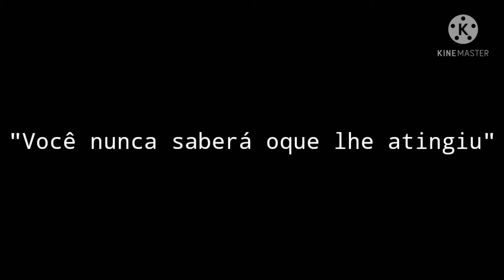《 Viagem a mansão creepypasta》●Trailer● ( em abril )